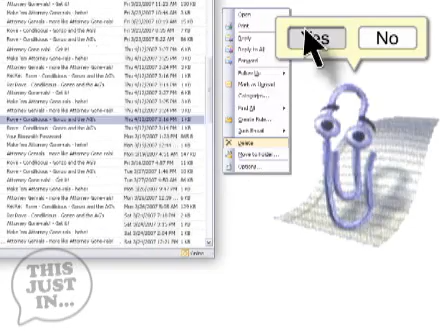Karl Rove Fights With The Microsoft Paper Clippy Guy.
It looks like Presidential Aide Karl Rove might just be wrapped up in yet another White House scandal! This time because a few hundred sensitive emails were "mistakenly" deleted--whoopsidaisy. As you can imagine, we're all very disappointed in Karl - especially, as this footage shows, it could have all been avoided had MC Rove just listened to that tiny voice almost all of us have... no, not his conscience - he doesn't have one, silly - this tiny voice is even more annoyingly special...